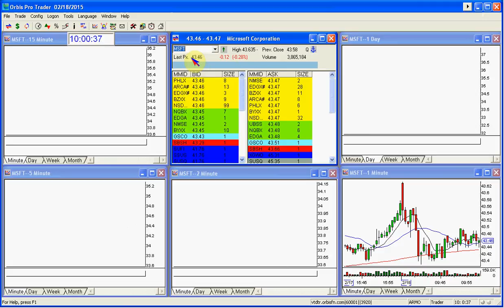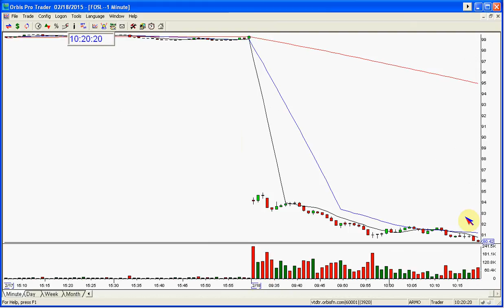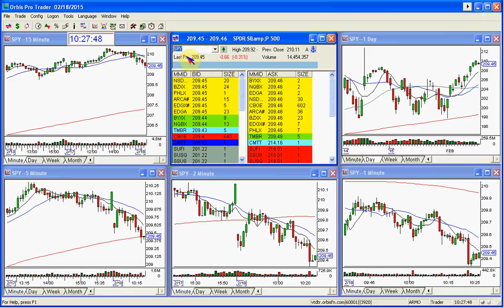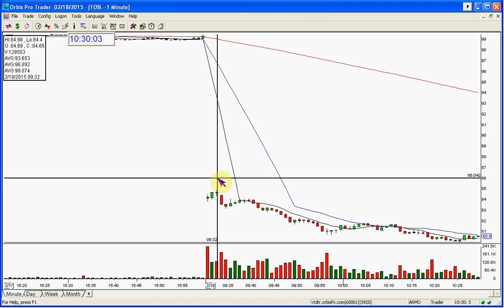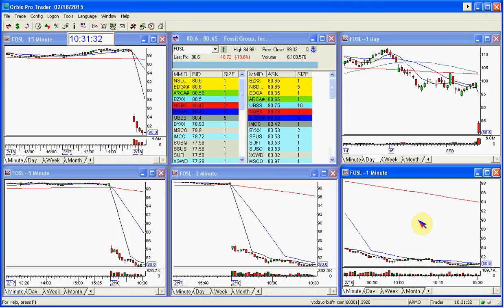THE STOCK SWOOSH SHOW LIVE TRADING ROOM-2-18-2015